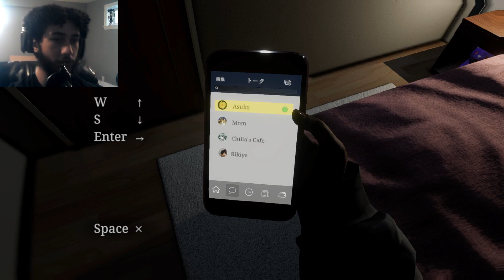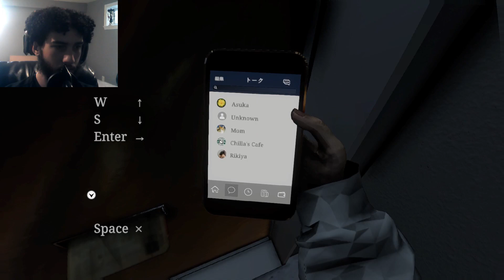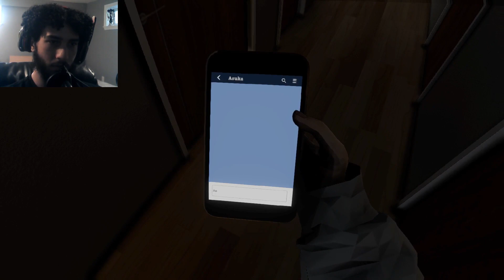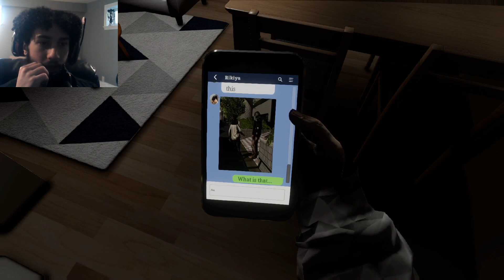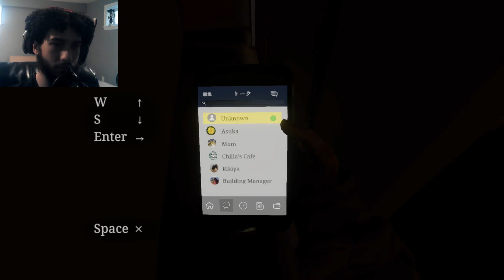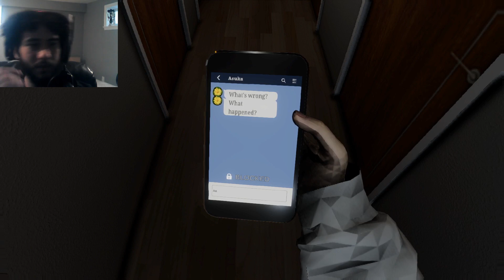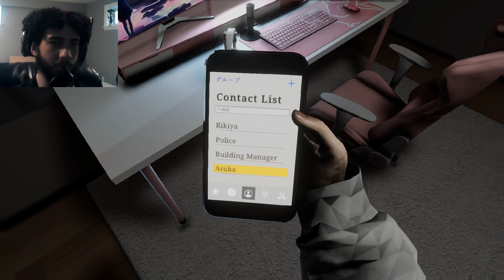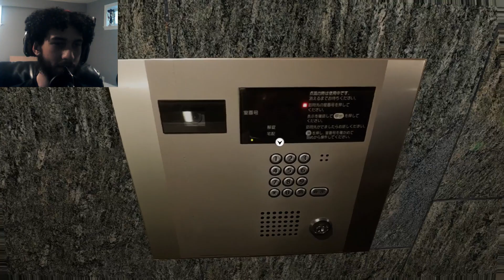HE found my address while STREAMING [Chilla's Art] Parasocial | パラソーシャル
Chilla's art bringing that heat with another horror game where you play as a live streamer and get hunted by one of your subscribers.